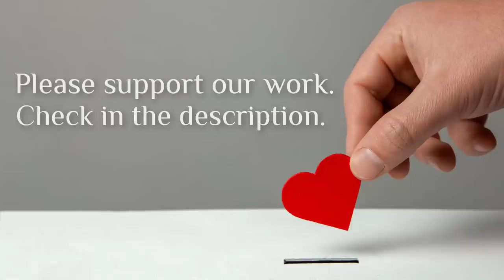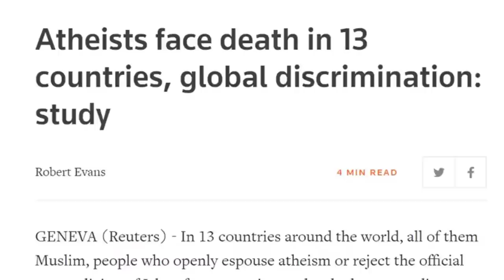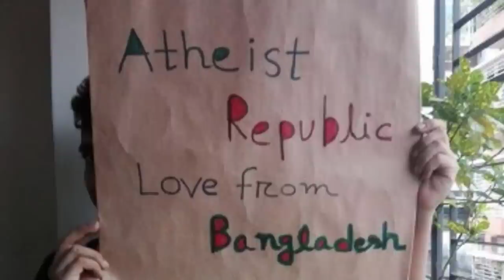How Do Atheists Define Morality?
How can atheists be moral? Is morality meaningless without god? Armin Navabi discusses some of the common points believers bring up to argue why we need religion to be good. Landon Haynes discusses the rebuttals to these arguments with Armin.

A Justified Faith by Landon Haynes